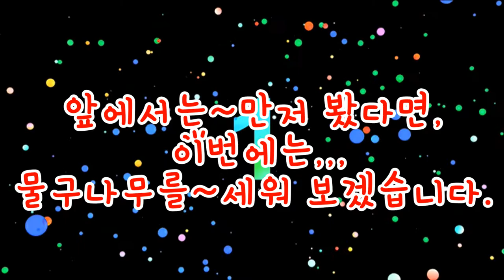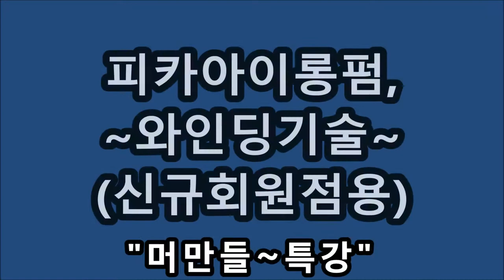[ 아이롱펌특강 ] 피카아이롱&덮개아이롱펌,,신규회원점~원데이,무료특강(연화테스트,,1,2,3,+미친연화법)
[ 아이롱펌,특강 ] ~.~피카,신규회원점,초청~원데이,무료특강(연화테스트,,1,2,3,+미친연화법)
●열펌,Queen~머만들강사님 초청●
[신규회원점~원데이,무료특강]
※매달,화요일)~피카회원점~원데이무료특강이 있습니다,
※시간 : pm 1:00 ~ 6:00
ㅡㅡㅡㅡㅡㅡㅡㅡㅡㅡㅡㅡㅡㅡㅡㅡㅡㅡㅡㅡㅡㅡㅡㅡㅡㅡㅡㅡ
♧준비물♧
*아이롱13, 17, 22mm
*덮개아이롱,
*인모가발,핀셋,꼬리빗.
♧장소안내 :
ㅡㅡㅡㅡㅡㅡㅡㅡㅡㅡㅡㅡㅡㅡㅡㅡㅡㅡㅡㅡㅡㅡ
ㅡㅡㅡㅡㅡㅡㅡㅡㅡㅡㅡㅡㅡㅡㅡㅡㅡㅡㅡㅡㅡㅡ
¤피카는~
ㆍ
ㅡㅡㅡㅡㅡㅡㅡㅡㅡㅡㅡㅡㅡㅡㅡㅡㅡㅡㅡㅡㅡㅡㅡㅡ
※유튜브에서ㅡ"피카아이롱펌"~검색!!